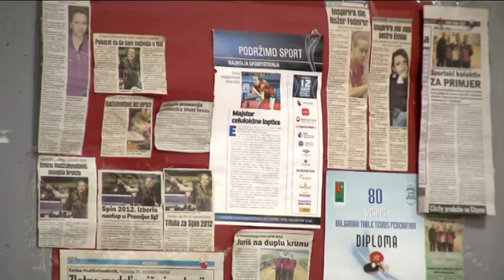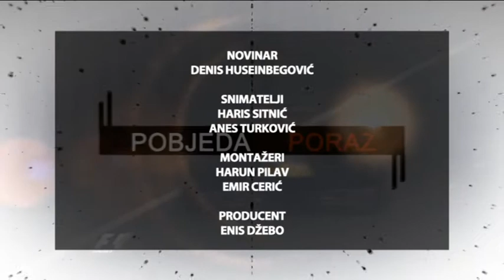TIME OUT - 27.11.2013.